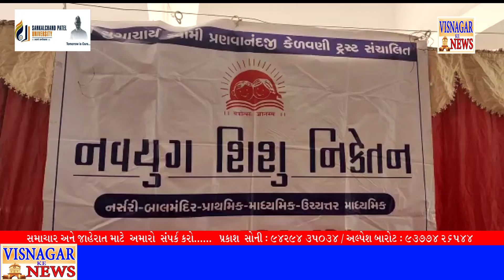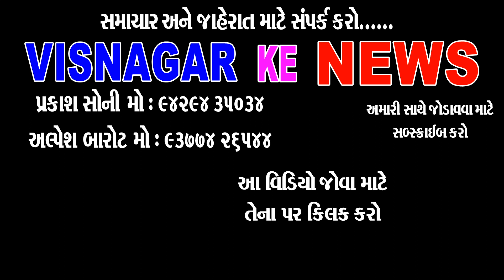શ્રી સત્તાવીસ કડવા પાટીદાર સમાજ દ્વારા સ્નેહ મિલન યોજાયું